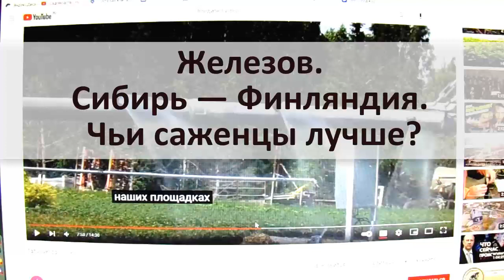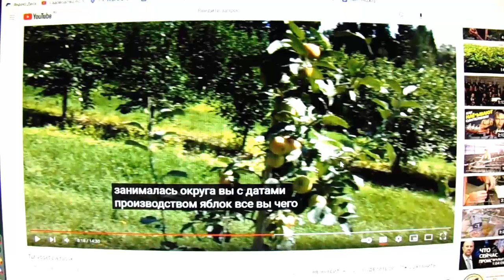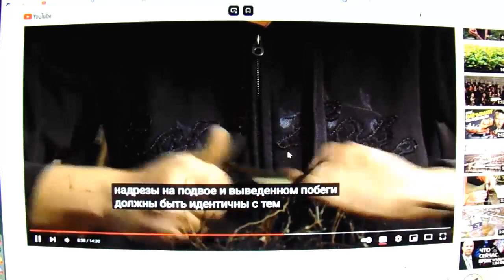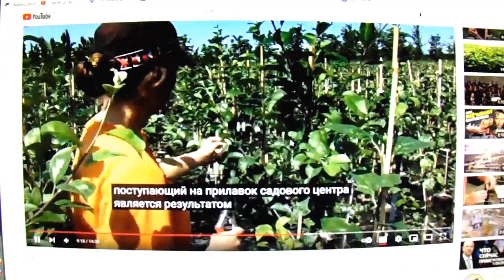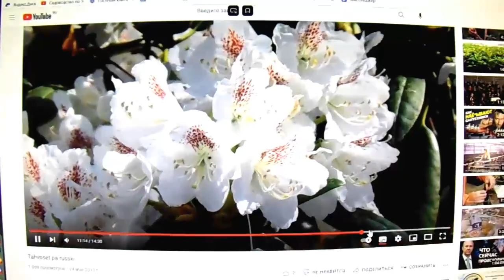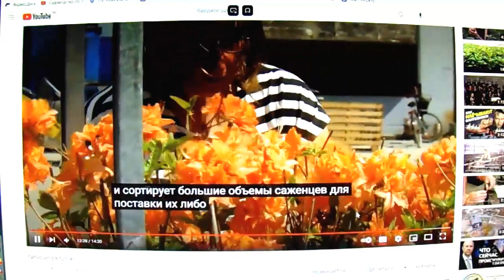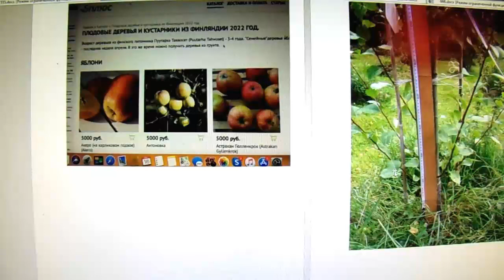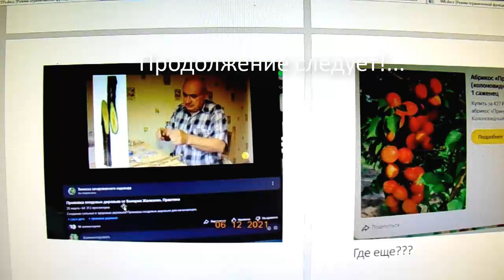Железов. Сибирь — Финляндия. Чьи саженцы лучше?